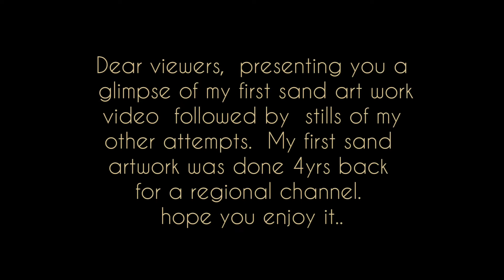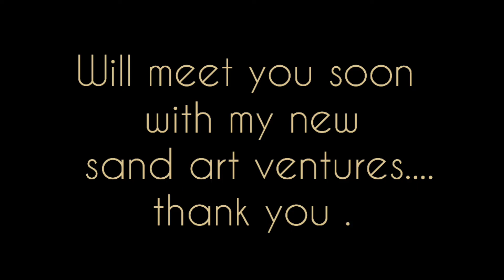Glimpse of my sand art Ep-6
Dear viewers, presenting you a glimpse of my first sand art work video followed by stills of my other attempts. My first sand artwork was done 4yrs back for a regional channel.hope you enjoy it...Will meet you soon with my new sand art ventures. thank you .